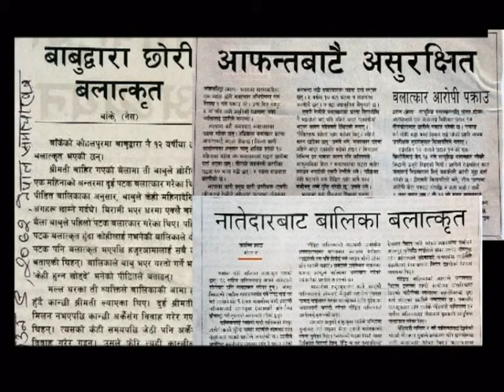Gender and sexual violence against Children in Nepal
नेपाल टेलिभिजनबाट प्रसारण हुने संरक्षण मा बालबालिकाविरुद्ध हुने लैङ्गिक तथा यौनिक हिंसाबारे माननीय कृष्णभक्त पोखरेल, व्यवस्थापिका संसद, बालअधिकारकर्मी शान्ति अधिकारी तथा बालबालिका, बालअधिकारकर्मी र विभिन्न संघसंस्था र व्यक्तित्वहरुसँगको अन्तरक्रिया
Samrakshyan Episode 4